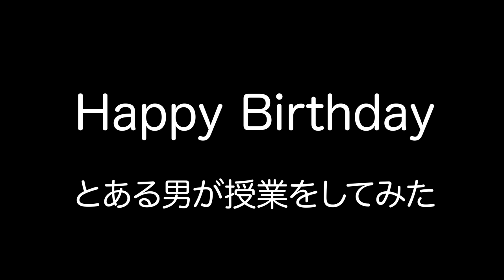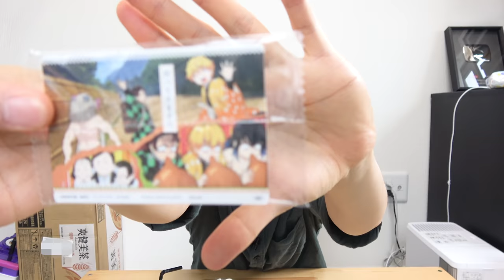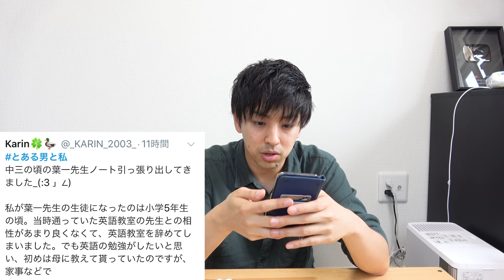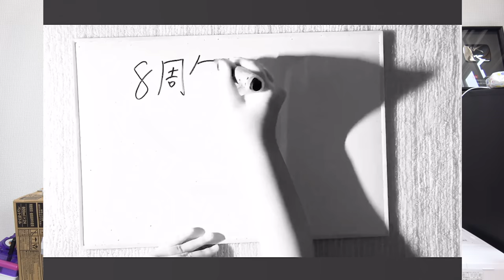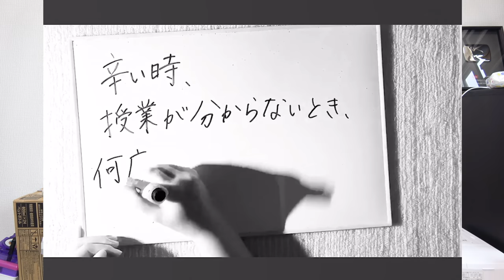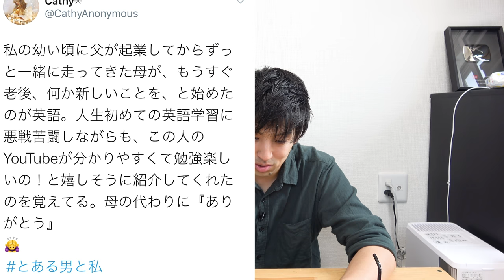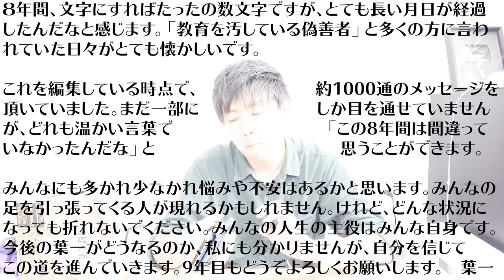【記念日】ワガママを聞いてもらいました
たくさんのメッセージありがとうございました。
少し時間はかかりそうですが、一つ一つ読ませてもらいますね！

‹使用音源›
「甘茶の音楽工房」